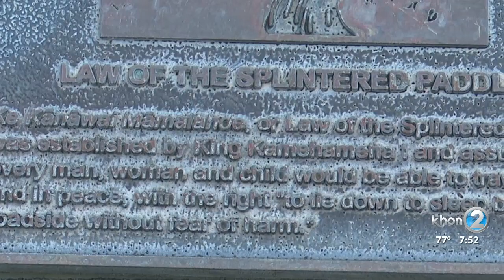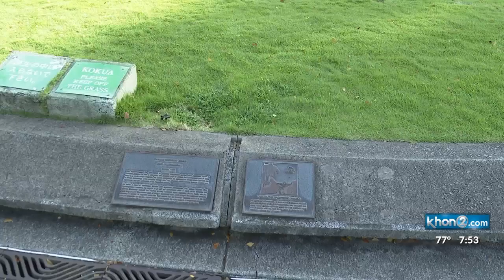Māmalahoa Hwy.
Circling the island of Hawaiʻi, passing through all moku, stands a main roadway that takes us back to the first written law of Kamehameha’s kingdom.

We are talking about Māmalahoa Highway.

The word “Māmalahoa” is often referred to as “Māmalahoe” and that can be translated as “splintered paddle.”

Known as “Ke Kānāwai Māmalahoe,” the “Law of the Splintered Paddle” protected the innocent and defenseless from unprovoked attacks, especially kāpuna and keiki.

It stated they should be able to sleep safely along the side of the road unharmed.

Those who disregarded this by attacking, robbing, or murdering Kamehameha’s subjects would be punished by death.

It derived after Kamehameha chased after innocent fishermen.

But when his foot got stuck in a fissure, one of the fishermen struck Kamehamehaʻs head with a paddle and splintered it, allowing him to escape.

After realizing his mistake, Kamehameha created the Law of the Splintered Paddle.

Today, the law remains in our State Constitution which was added back in 1978.

Did you know?  Now you do!